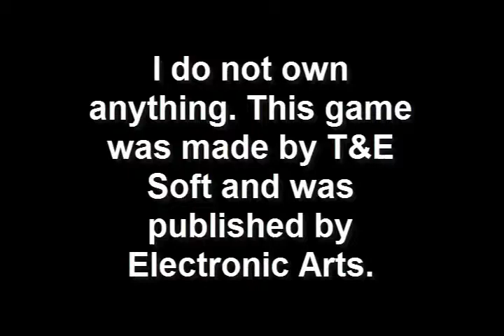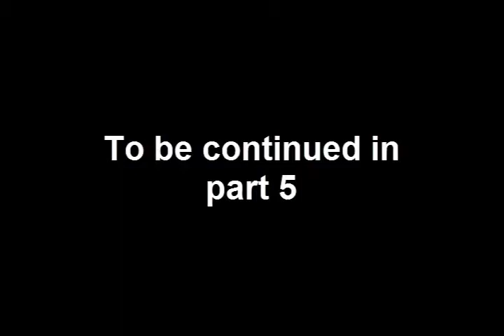Swing Away Golf walkthrough - Part 4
Part 4

Difficulty:
- International Amateur Competition: * (It's just as easy as the Public Amateur Competition.)
- Defeating Julie: *1/2 (She's just as easy as Billy is...just go for a few birdies and you should be fine...just be careful when getting bogeys)
- Forest course: * (Really easy and good for beginner players to get into)

In this part, we enter the International Amateur Competition and complete the front 9 so we can get ready for the Pro Test and become Pro ourselves...we meet a new character Julie...apparently she likes Ryan...ok...